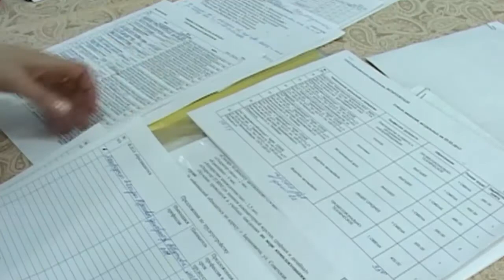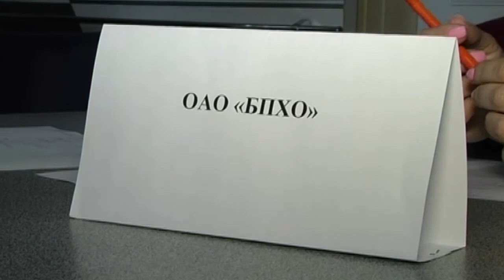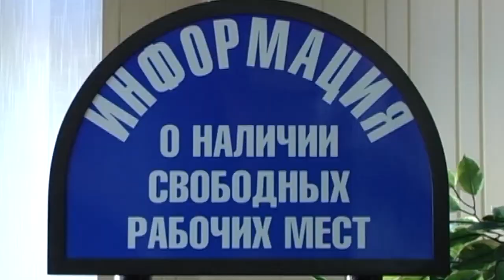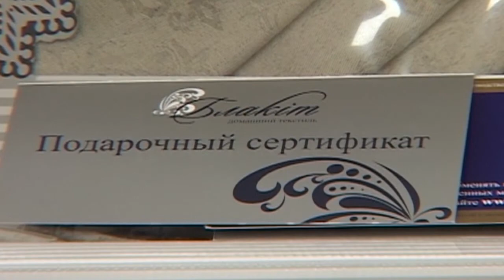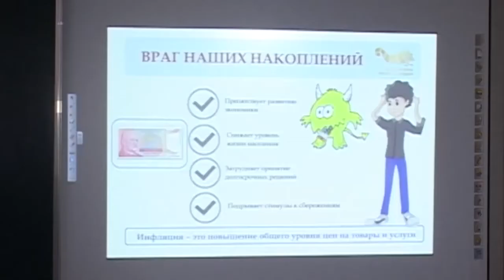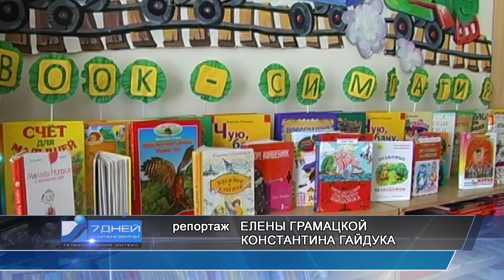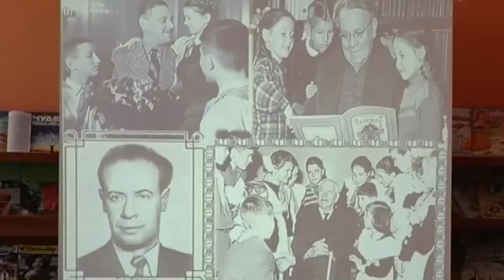Итоговая программа 7 дней от 02 апреля 2017.